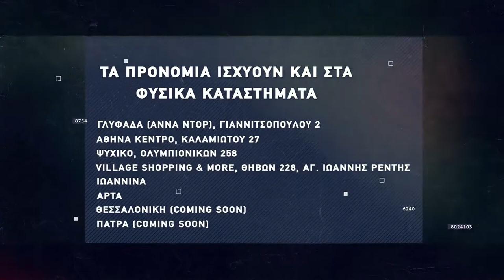Basketaki The League - Terroristas Vs Myrmidons BC (05/11/2021)